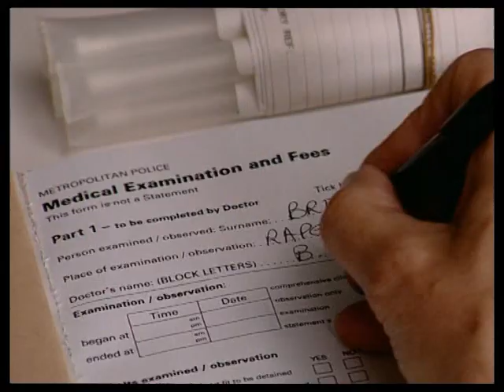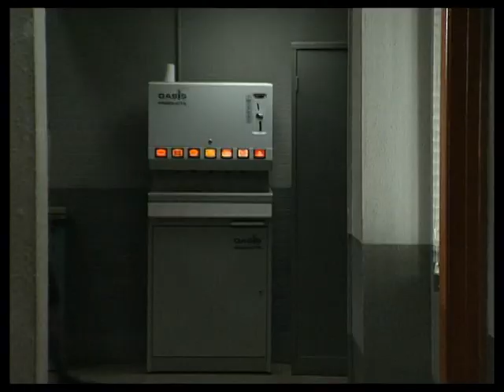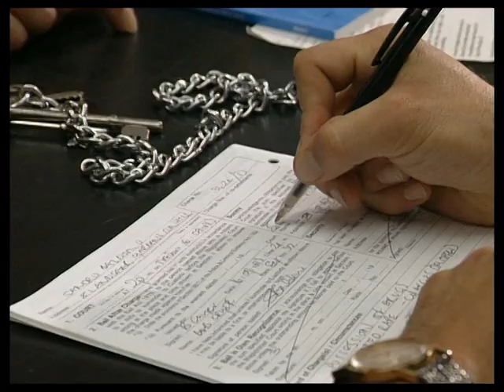The Bill Series 9 Episode 113 (S09E113) Customer Care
DI Haines is annoyed by a young man who refuses to take an allegation of assault seriously. PC Loxton looks after two children left alone by their mother who have stolen £100 from a neighbour.